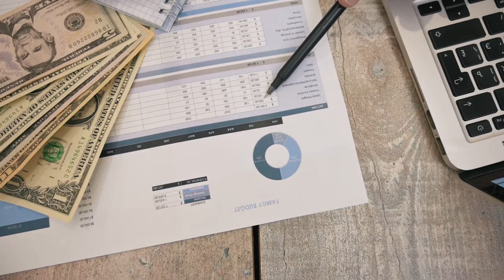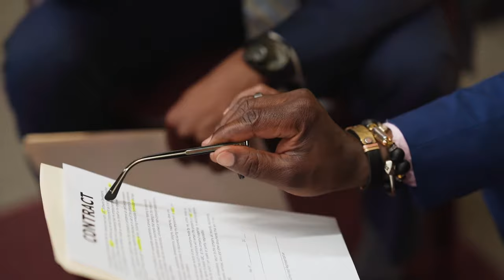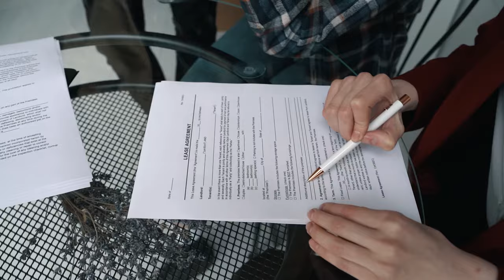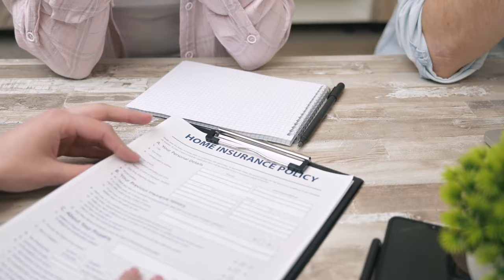Contract Stock Footage - Contract Free Stock Videos - Contract No Copyright Videos